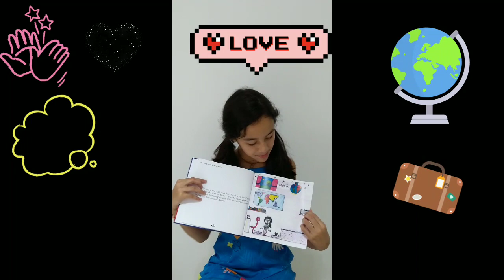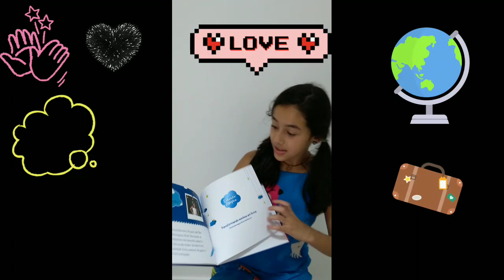Escrevi meu primeiro livro 🗺️💼🇮🇹🇲🇬🇲🇽🇮🇳. Duda Barroso